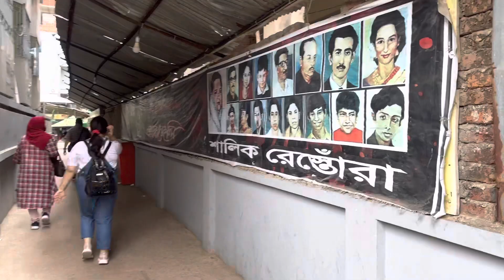Went to the super hyped restaurant in Cox's Bazar